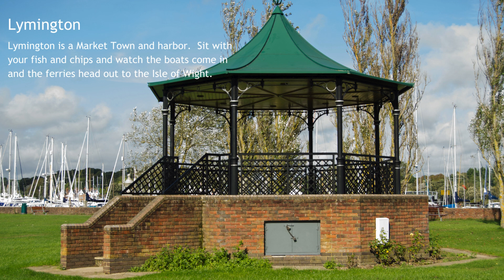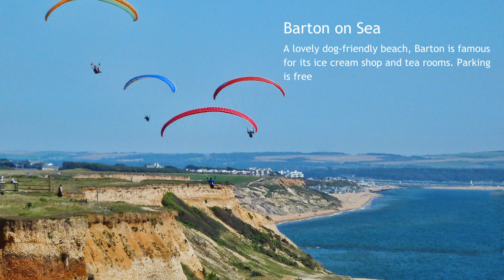Exploring the Local Dorset Coastline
Let us show you all of the local coastal areas for you to visit during your holiday with us.